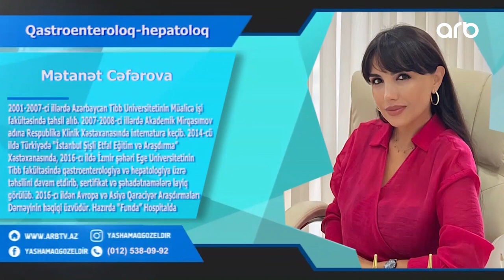Yaşamaq gözəldir | Həzm sistemi xəstəlikləri | Mətanət Cəfərova | 07.03.2024